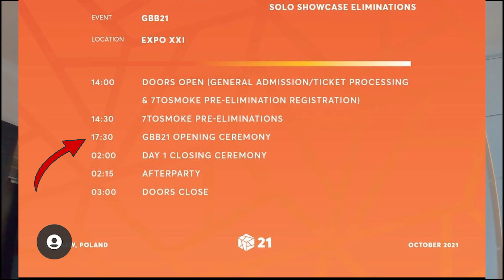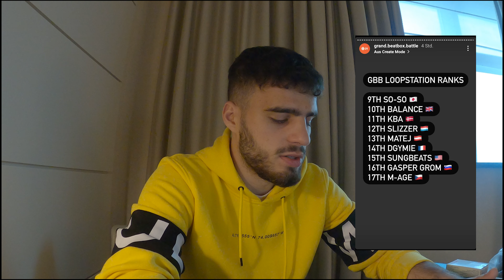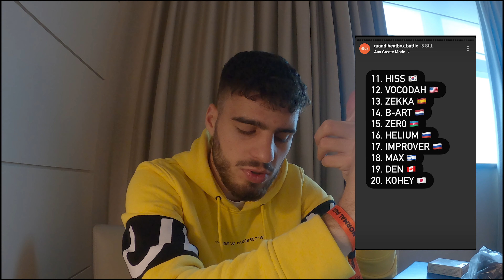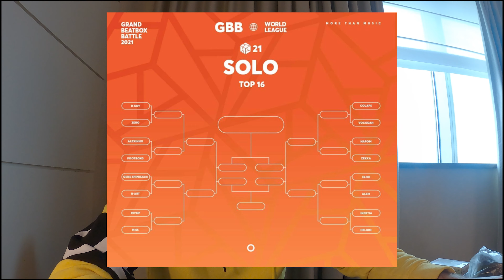The Soundsystem are WAY to mutch... | GBB21 Part 2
I hope you guys enjoyed my second Volg in Warsaw for the GBB21